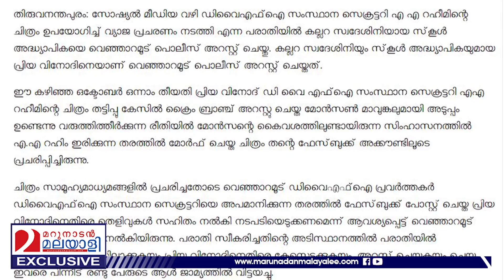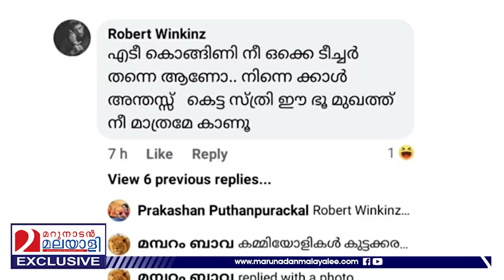റഹീമിനെതിരെ പ്രതികരിച്ചു.. അദ്ധ്യാപിക കുരുക്കിൽ l Priya Vinod and A A Rahim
റഹീമിനെതിരെ മിണ്ടിയാൽ അധ്യാപികയും അകത്ത്